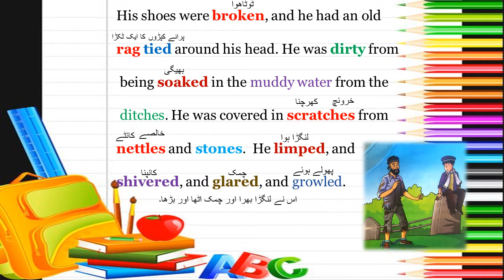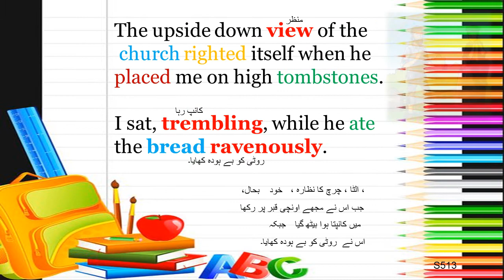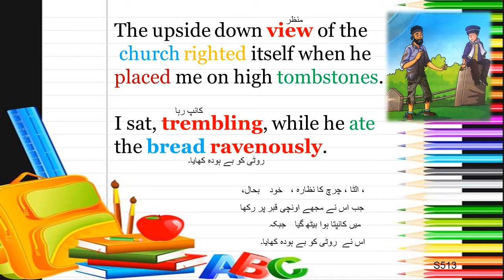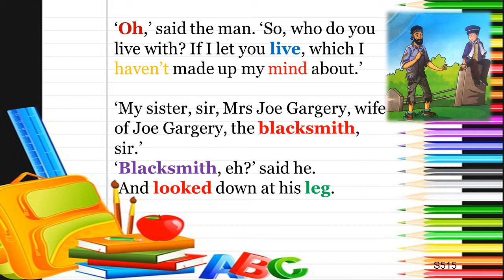Oxford, Modern English Book 4, Unit 2, Part # 2,Pip Meets a Convict,Reading Material for Class 4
Reading material, the lively and interesting reading material passages provide an adequate, graded vocabulary for the child. Listening and speaking encourages careful listening, correct pronunciation, use of particular structures, and functional vocabulary as well as meaningful expression.

Grade 11/ First Year KPK Text Board 2020

Oxford, Modern English Book 4,